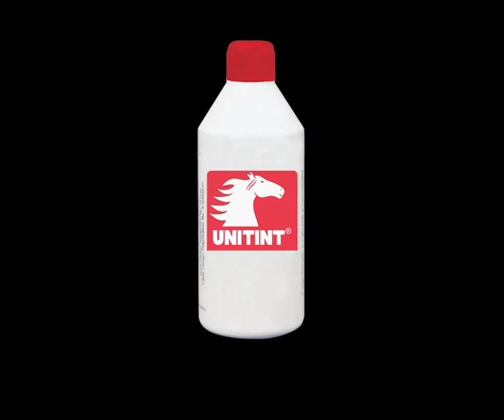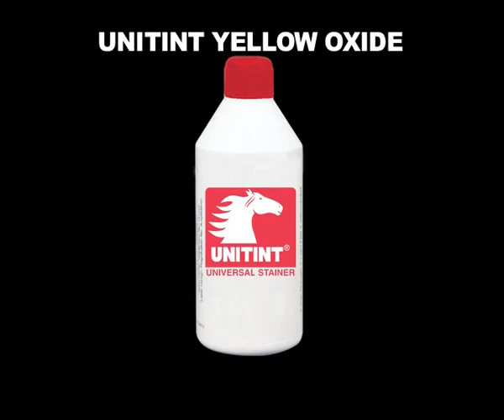Unitint- Universal Stainer by Pidilite